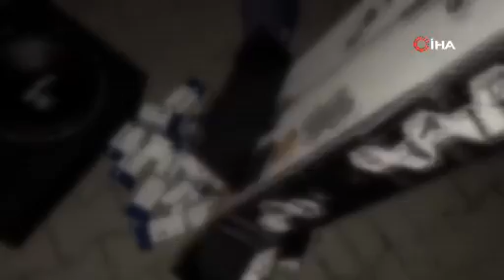Düzce’de uyuşturucu operasyonu: 5 kişi tutuklandı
Düzce’de Cumhuriyet Başsavcılığı koordinesinde Narkotik Suçlarla Mücadele Şube Müdürlüğü ekipleri tarafından düzenlenen iki ayrı operasyonda 3 bin 684 sentetik ecza ele geçirildi, olayla ilgili gözaltına alınan 5 kişi tutuklandı.

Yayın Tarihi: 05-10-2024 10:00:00